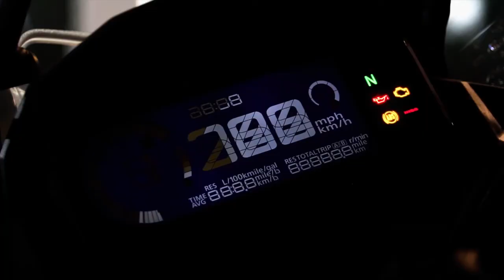PROVA Honda CB 500 X: piccola crossover grandi spazi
Facile alla portata di tutti e dall'utilizzo a 360°. La piccola Adventure Honda si rifà il trucco. Dedicata ai possessori di Patente A2, ma può essere anche una valida alternativa per chi vuole un mezzo comodo, facile da guidare e dal motore da 48 CV robusto e divertente. Il tutto abbinato a consumi ridotti e ad un rapporto qualità/prezzo davvero interessante